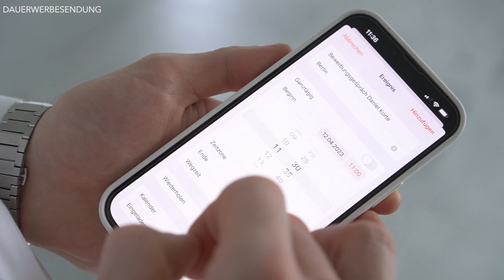VORSTELLUNGSGESPRÄCH ERFOLGREICH MEISTERN ● TIPPS für dein BEWERBUNGSGESPRÄCH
Du hast bald ein Bewerbungsgespräch und möchtest top vorbereitet sein? Dann lass dir meine Tipps zum Thema "Bewerbungsgespräch" auf gar keinen Fall entgehen. Egal ob Mann oder Frau, viele von euch werden sicherlich irgendwann vor einem Bewerbungsgespräch bzw. Vorstellungsgespräch stehen. Das ein Bewerbungsgespräch bzw. Vorstellungsgespräch unheimlich wichtig ist und quasi euer zukünftiges Leben beeinflusst, brauche ich euch nicht erzählen. Viele Menschen kennen aber die simpelsten Regeln bei einem Bewerbungsgespräch bzw. Vorstellungsgespräch nicht, wie zum Beispiel der Dresscode, das äußere Erscheinungsbild oder auch ein frischer Atem. Bei einem Bewerbungsgespräch bzw. Vorstellungsgespräch sollte man sich von seiner besten Seite zeigen. Deshalb habe ich dir in diesem Video einige "Tipps für das Bewerbungsgespräch" bzw. "Tipps für das Vorstellungsgespräch" zusammengefasst, damit dein nächstes Vorstellungsgespräch ein voller Erfolg wird! Falls du noch weitere Tipps und Anregungen zum Thema "Bewerbungsgespräch" bzw. "Tipps für das Bewerbungsgespräch" hast, dann lass liebend gerne einen Kommentar da! Ich wünsche euch weiterhin viel Spaß beim Schauen meines Videos zum Thema "Bewerbungsgespräch Tipps" und wünsche euch natürlich auch viel Erfolg bei eurem nächsten Bewerbungsgespräch!